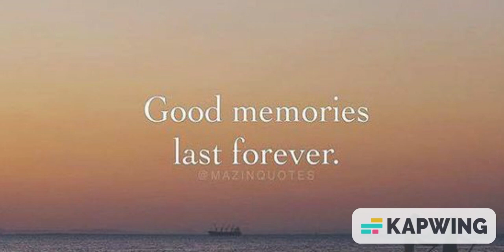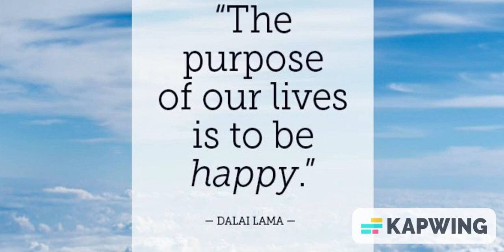Motivation| Humming Space